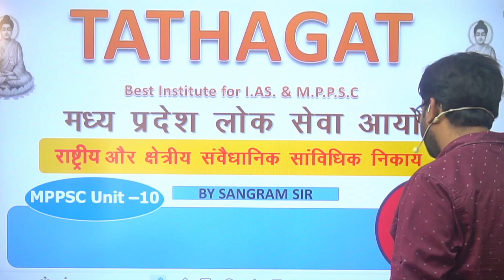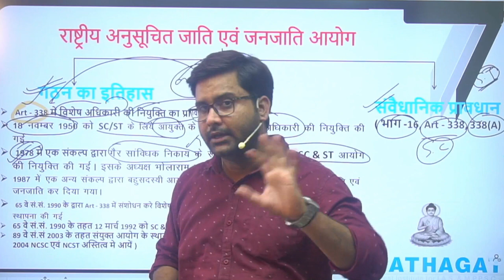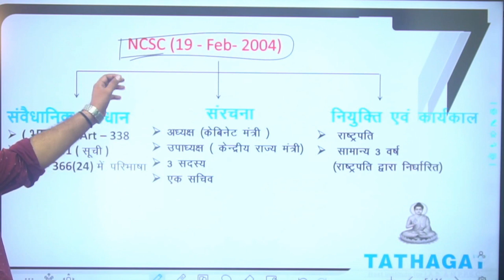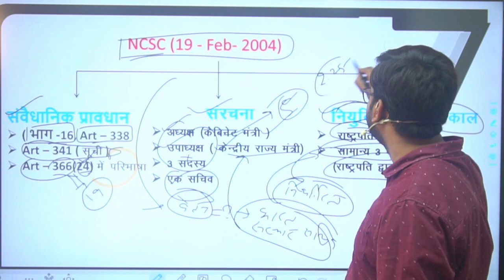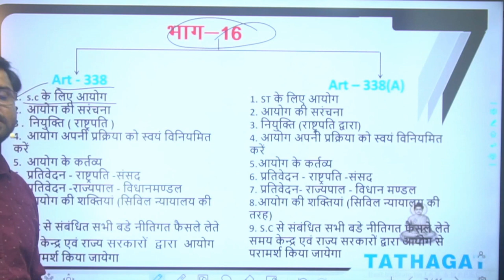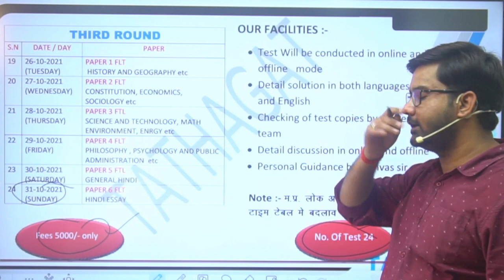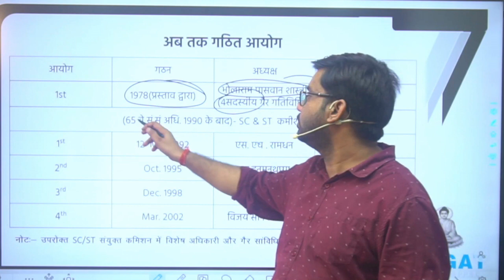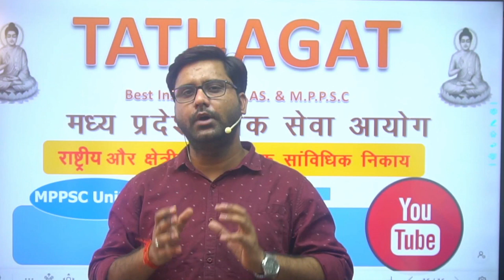अनुसूचित जाति और जनजाति आयोग | Commission for Scheduled Caste | By:- Sangram Sir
अनुसूचित जाति और जनजाति आयोग ( राष्ट्रीय और राज्य ) | MPPSC PRE 2020-21
🔴 ABOUT TATHAGAT IAS

Studies among each other with a common goal to crack civil service entrance examinations. Registering land mark success & repeating it every year, the TATHAGAT group expanded gradually to a family.

Our principles of consistency, true knowledge & hard work have always been the mantra of our success.
To get PDF of all lacture follow our telegram channel link is mentioned below.

True to our roots, TATHAGAT till date follows the practice of studying & not of teaching.

Our institution reaches for beyond regular classroom discussion & focuses upon overall development of each candidate’s persona that will cater you not only in clearing exams successfully but also when you have reached your desired goals.

This certainly makes us the best institute in central India for preparation of Civil Service entrance examinations. We humbly accept that.